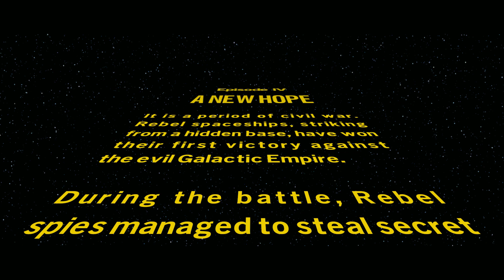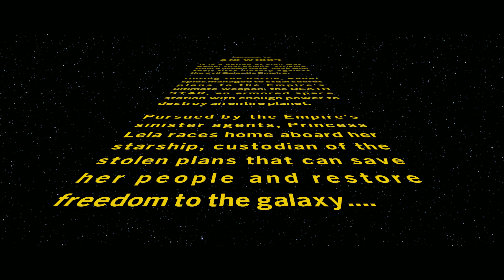Lego Star Wars the Skywalker Saga Episode 10